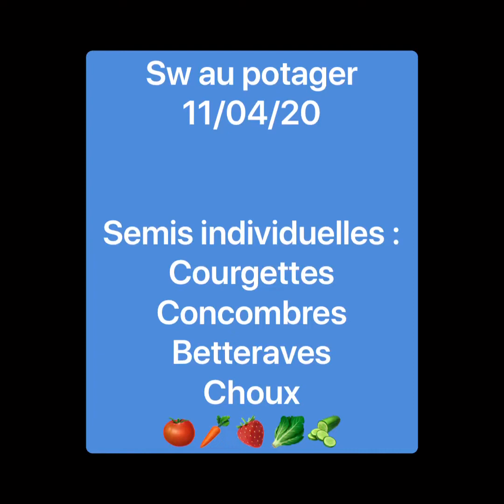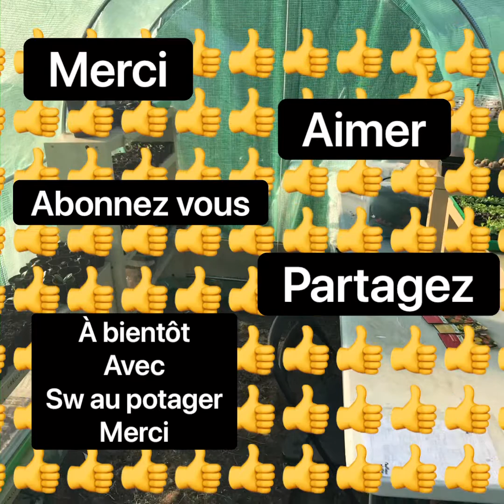Semis individuelles 🍅🥕 Sw au potager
Semi repiquer individuellement